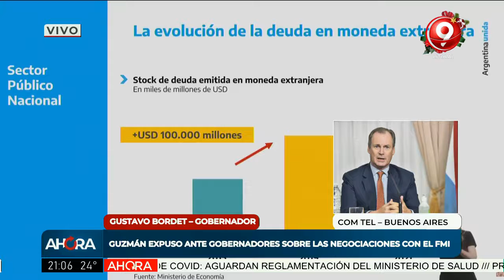Acuerdo con el FMI: "Fue una reunión oportuna", dijo Bordet